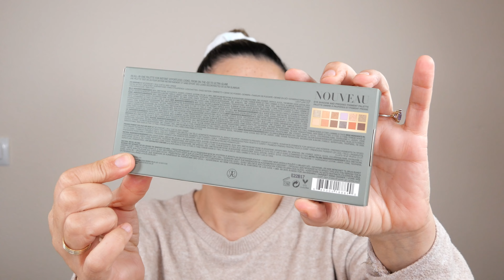ANASTASIA BEVERLY HILLS NOUVEAU PALETTE 3 LOOKS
HOLA FLORECILLAS!! POR AQUÍ OS DEJO ESTE VIDEO, QUE ME A COSTADO GRABAR  Y EDITAR  MÁS QUE CUALQUIER OTRO, APUNTO HE ESTADO DE TIRAR LA TOALLA. ( ASÍ QUE SOLO POR ESO DARLE MUCHO APOYO)TENÍAIS QUE HABERLO VISTO HOY MIÉRCOLES PERO A SIDO IMPOSIBLE . CREO QUE DESPUÉS DE TODOS LOS INCONVENIENTES  MERECE LA PENA Y MUCHO, ADEMÁS TENÉIS CONTENIDO EXTRA, VERLO HASTA EL FINAL Y YA ME CONTAIS QUE OS PARECE POR COMENTARIOS. SI NO TE HAS SUSCRITO AUN A ¡QUE ESPERAS! DALE AL BOTÓN ROJO..UN BESAZO A TOD@S Y NOS VEMOS EN EL SIGUIENTE.